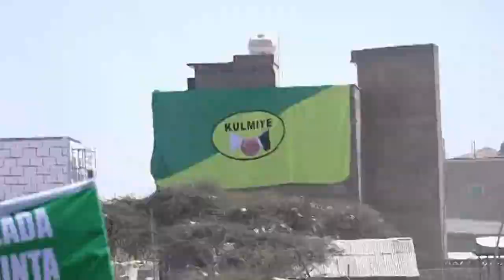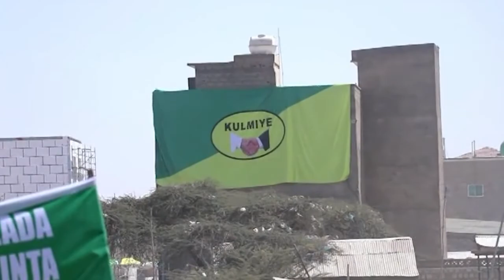DAAWO MADAXWEYNE KU XIGEENKA SLAND OO KALA QAYBGALEY MAALINTA OALAHA MAGALADA BORAMA